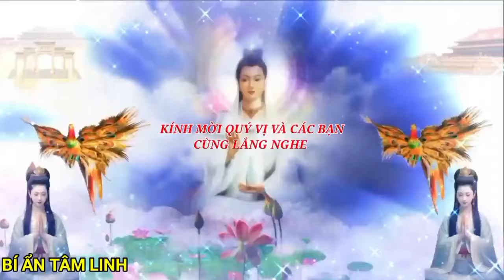SẮP TỚI ẤT TỴ 2025 CHÚNG SANH CHẾT VÌ KHÔ KHAN KHÍ TRỜI KHÔNG NƯỚC MÀ UỐNG - BÍ ẨN TÂM LINH